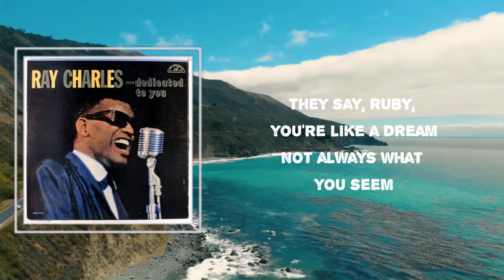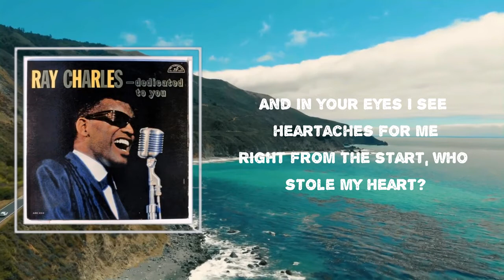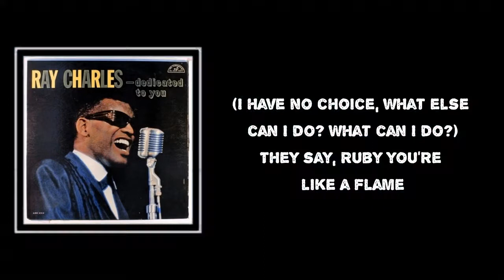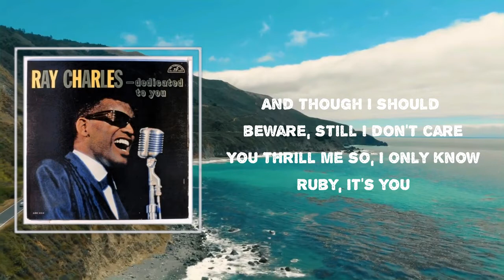Ray Charles - "Ruby" (Lyrics)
Songs : "Ruby" by Ray Charles
Album: "True Genius"

"Ruby" Lyrics:

They say, Ruby you're like a dream
Not always what you seem
And though my heart may break when I awake
Let it be so, I only know
Ruby, it's you

They say, Ruby you're like a song
You just don't know right from wrong
And in your eyes I see heartaches for me
Right from the start, who stole my heart?
Ruby, it's you

I hear your voice and I must come to you (must come to you)
I have no choice, so what else can I do? (what else can I do?)
They say, Ruby you're like a flame
Into my life you came
And though I should beware, still I just don't care
You thrill me so, I only know
Ruby, it's you

(I hear your voice and I must come to you)
(I have no choice, what else can I do?-what can I do?)
And though I should beware, still I don't care
Ruby, it's you

Ray Charles
#"True Genius"
#"Ruby"